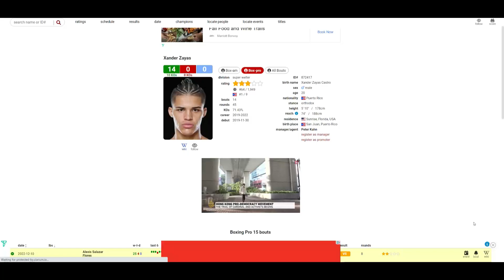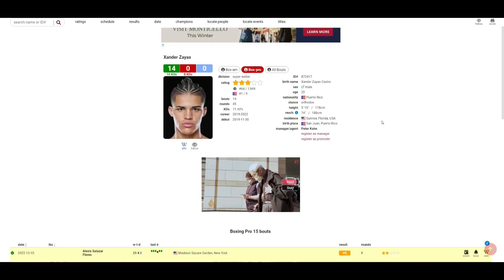Xander Zayas VS Alexis Salazar WHO WINS?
🥊 Boxing Fan
🎮 Gamer
🇵🇭 Filipino
🇺🇸 American
🌎 Earthling